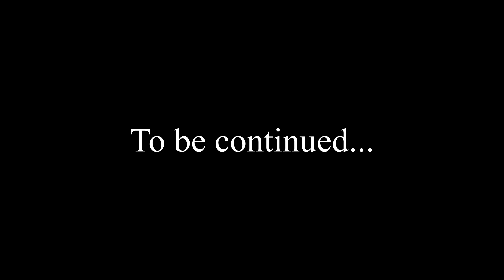Dragon Age Origins #16 - The help of the Mages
Mages will help you, Grey Warden and Wynne too...